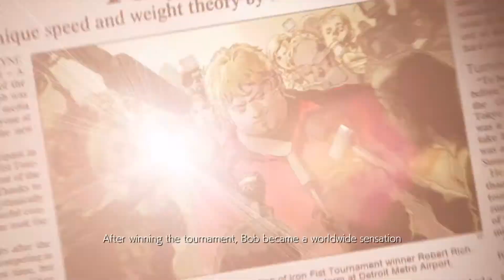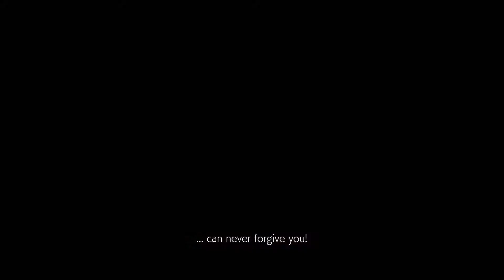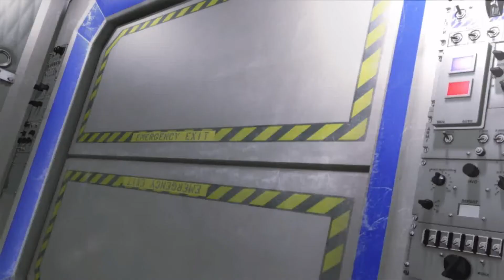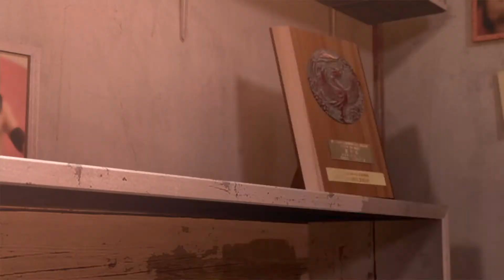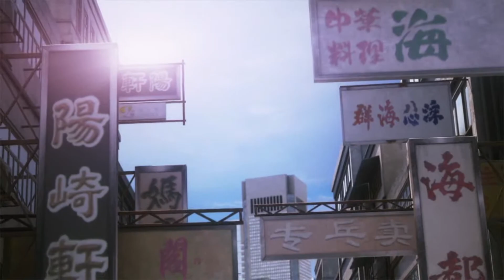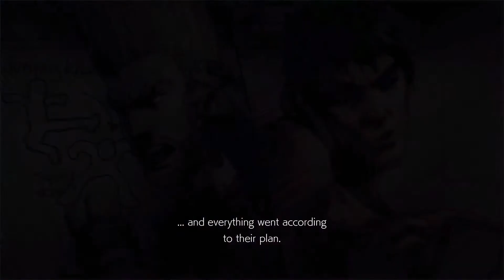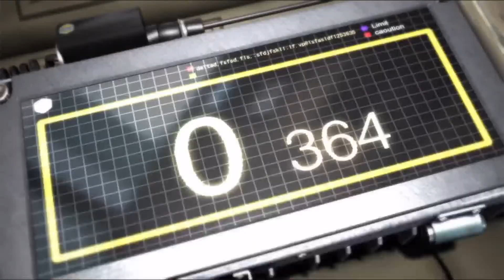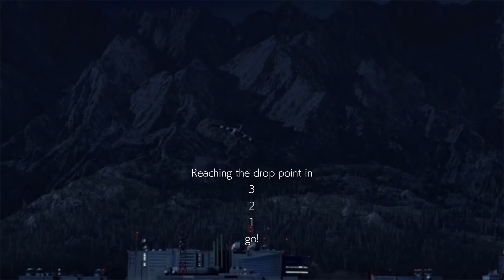TEKKEN 6 Character Endings